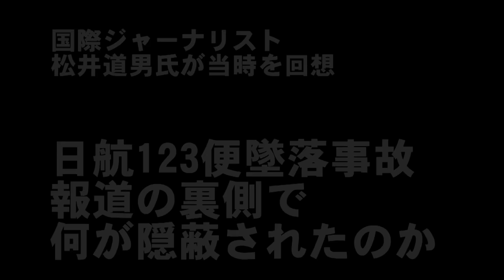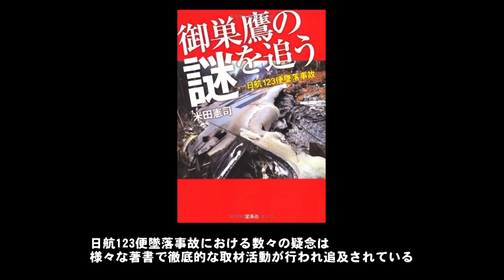日航123便墜落事故 報道の裏側で何が隠蔽されたのか… ～国際ジャーナリスト松井道男氏が回想～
日航123便墜落事故には数多くの謎と疑惑がある。自衛隊、政府、日航によって何が隠蔽されてきたのか、そして「事件」の真相は、解明されるのか。国際ジャーナリストとして長年活躍してきた松井道男氏が当時を回想する。衝撃の事実が明かされる。
調査報道国際ジャーナリスト　松井道男氏が米公文書から迫る！　日航123便墜落事故　真犯人追跡　第2弾

続報！ 国際ジャーナリスト　松井道男氏が激白！ ２発目のミサイルで撃墜！ PART２  　日航123便墜落事件　米公文書から浮き彫りになった真実とは！

さらに続報！　日航123便墜落事件　国際ジャーナリスト　松井道男氏が激白！ＰＡＲＴ3　横田基地着陸禁止！　数々の疑問に答える！mp4

松井道男氏著作　２０２４年８月５日発売
「イン・ディス・クリミ・ナト・リー」ズタズタに

　で検索してもらえば申込先が分かるようになっております。
＊書店販売はしておりません。通販だけです。

 ‹本の内容›
日航１２３便を標的にして御巣鷹山上空で発射された
２発目の自衛隊ミサイルで５２０名の命が奪われたのだ！

２０２４年５月２３日、最高裁は１２３便のCVR開示を
認めない判決を下しCVRを永遠に封印した。
墜落原因がボーイング社の修理ミスあるいは相模湾上空の
自衛隊ミサイルの誤射が墜落原因ならCVRを永久封印する必要はない。

永久封印する唯一の根拠は２発目のミサイルを
発射して守るべき国民５２０名の尊い人生を無残にも
破壊した事実を隠ぺいするためだったとしか考えられない。

２発目のミサイル発射の揺るがぬ根拠は
ボーイング社代表が米運輸省会議で
「限界はあったが、機体をコントロールすることは出来ていた」
という重大発言をしたと書いてある１９８７年米公文書の存在だ。